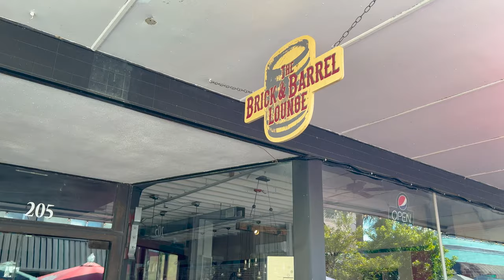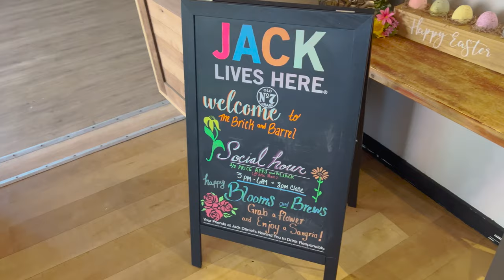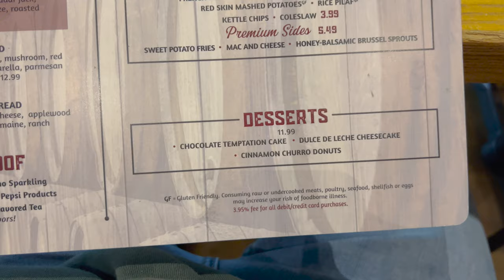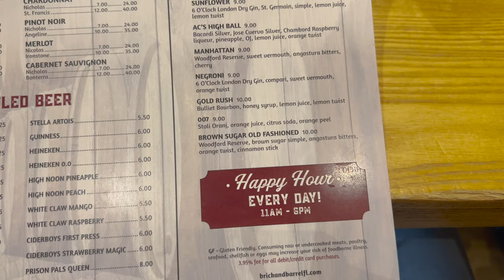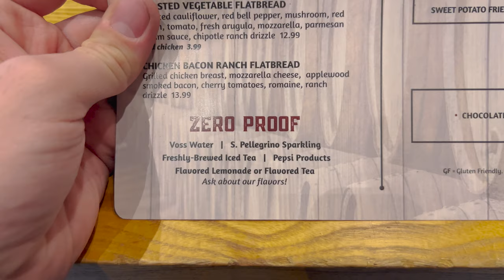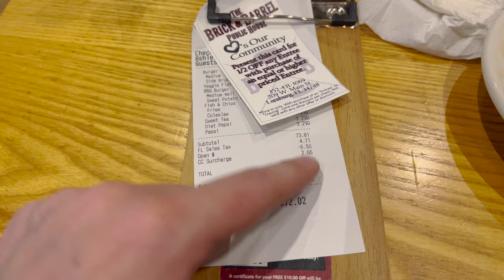Eating at Brick and Barrel Restaurant in Leesburg, Florida | Restaurant Review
In today's video, we wanted to do a review at a restaurant in Leesburg, Florida called Brick and Barrel. There is another Brick and Barrel we did a review at but it was in Eustis so we wanted to try the restaurant in Leesburg. As far as location, it is in downtown Leesburg so it is in a great spot. When we got there, they warned us that is might take a little while because they are short staffed. Sure enough, it did take awhile but we were okay with it since they did tell us ahead of time. They had a good menu. We decided to try a few things. The burger was just a regular burger. The sweet potato fries were stinkin’ good. In fact, we would get those every single time. The flatbread was also good. It was a little spicy. We all thought everything tasted good. If they can get more staff to help, we think it would be worth it to give this restaurant in Leesburg a try. We realized liked the one on Eustis so the one in Leesburg, has a lot of potential. If you are looking for a restaurant in Leesburg, Brick and Barrel gives you an option.